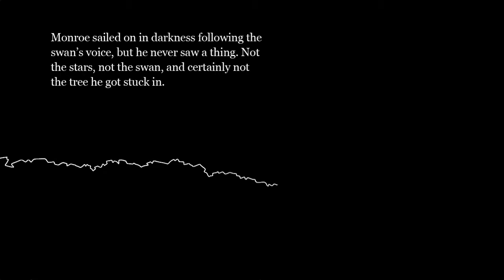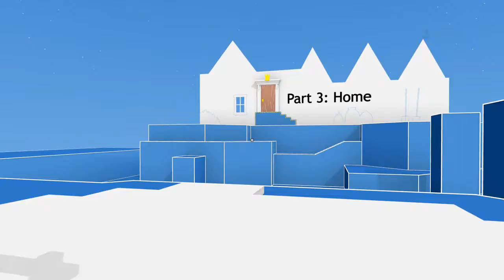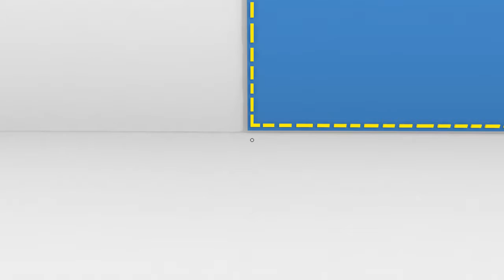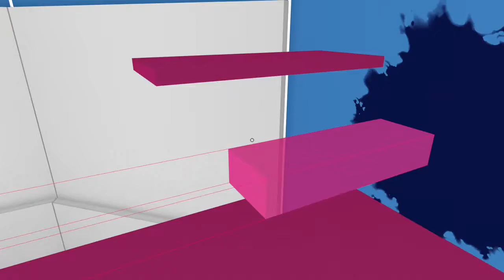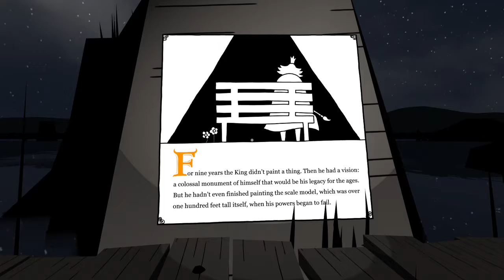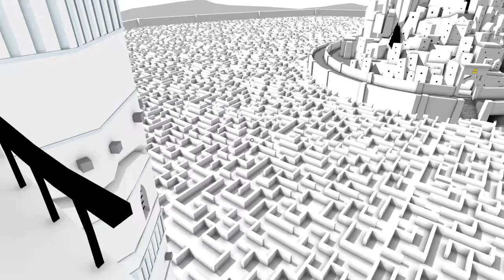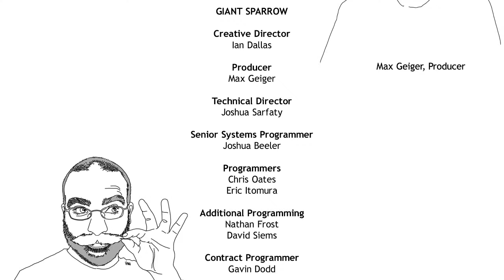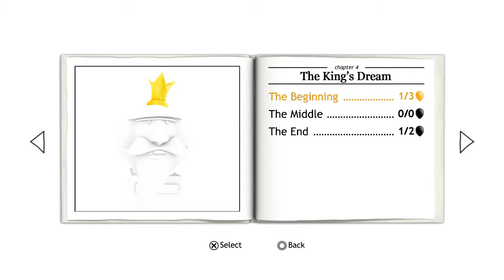Painting The Unfinished Swan